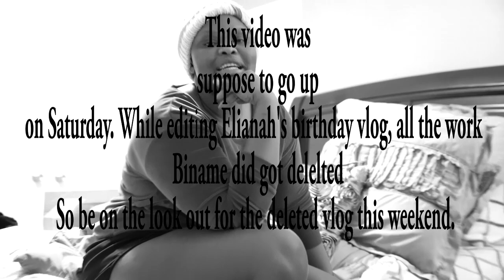BIG ANNOUNCEMENT | KIDS ARE NOT HAPPY | vlog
Big Announcement our kids are not happy about it!